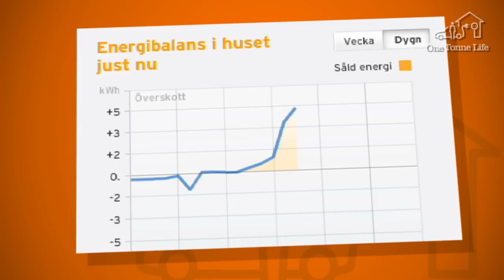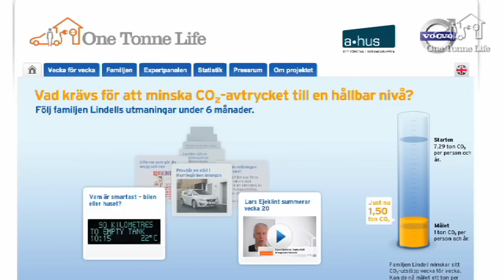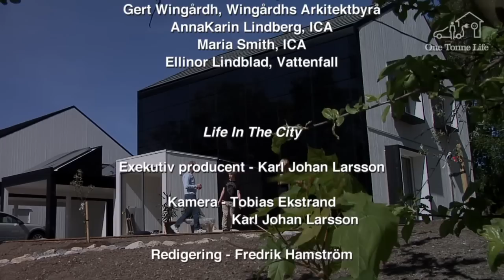Avsnitt #10: "Sista Tonnet" - One Tonne life - SV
under projektveckorna 19 och 20, sänkte sig Lindells till 1,9 resp 1,5 ton per person och år. I detta avsnittet berättar de hur de gick till väga, och vi träffar också Johan Paju och Gert Wingårdh. Familjen var också på Childhood Foundation dagen på Gröna Lund.